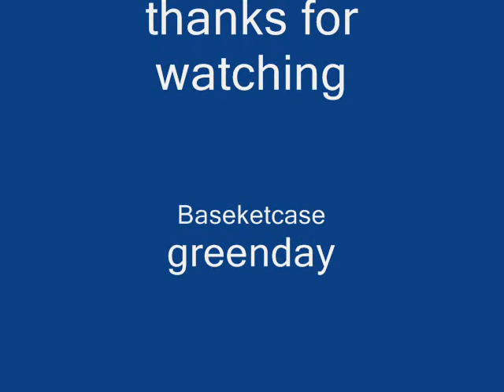Jaden Gloom is a BasketCase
this is what happens when I'm borad.